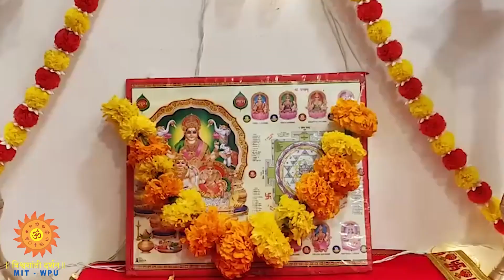Diwali Special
धन्वंतरी नमस्तुभ्यं वैद्यसम्राट शुभंकर,
देहिमे दीर्घमायुष्यम् सर्वव्याधिविनाषकम्
अशी धन्वंतरींची प्रार्थना करुन धन्वंतरी पूजन करावयाचा दिवाळीचा दुसरा दिवस. आयुर्वेदाचे प्रवर्तक धन्वंतरी यांचा जन्मही याच दिवशी झाल्याची कथा आहे. म्हणून वैद्य लोक या दिवशी त्याची जयंती साजरी करतात.आश्विन वद्य त्रयोदशी. यमराजाने आपल्या दूतांना ‘या दिवशी जो दीपदान करील, त्याला अपमृत्यू येणार नाही’, असे सांगितल्याची कथा आहे. म्हणून या दिवशी मंगलस्नान करून दीप लावतात. सुखाचे, समाधानाचे आणि समृद्धीचे जीवन लाभावे, अशी कामना दिवाळीच्या सणाच्या रूपाने व्यक्त केली जाते. तुम्हां सर्वांना दिपावलीच्या शुभेच्छा...